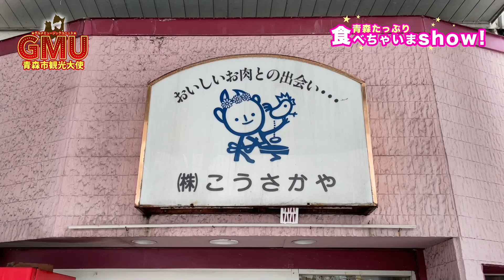【GMU】青森たっぷり食べちゃいまshow！こうさかや 編【AomoLIVE】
青森市観光大使GMUが青森の食の魅力をレポート！
今回は柳町通りにあるこうさかやさんにお邪魔しました！看板メニューのヒレカツサンドは肉の柔らかさがきわだち、年齢問わず人気があるとのこと。
青森県産ポークを使ったロースカツも販売しており、市民に親しまれています。GMUのみなさん、お味はいかが？？

｡:+* ﾟ ゜ﾟ *+:｡:+* ﾟ ゜ﾟ *+:｡:+* ﾟ ゜ﾟ *+:｡:+* ﾟ ゜ﾟ *+:｡:+* ﾟ ゜ﾟ *+:｡:+* ﾟ ゜ﾟ *+:｡